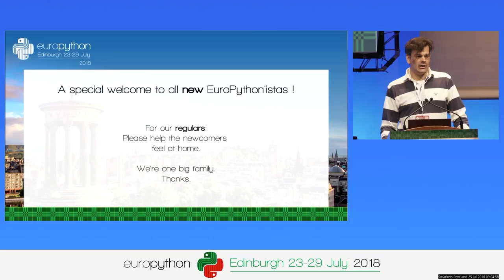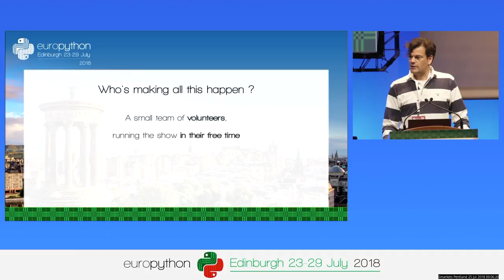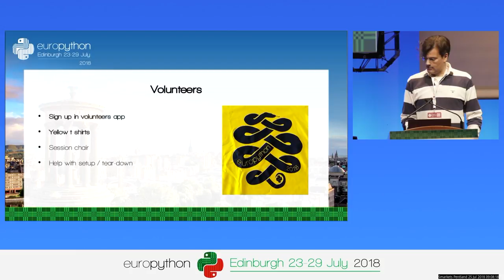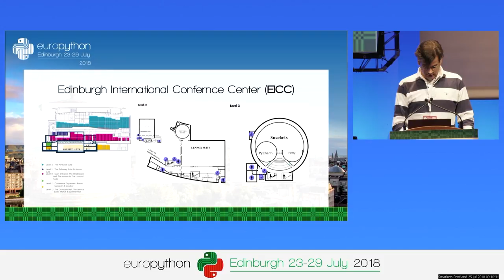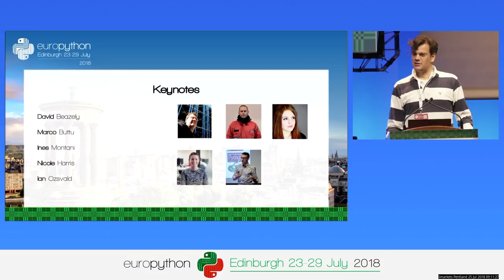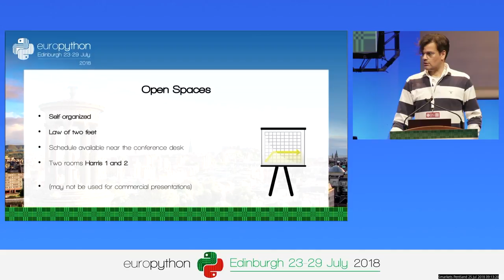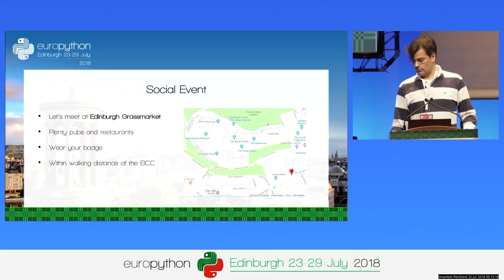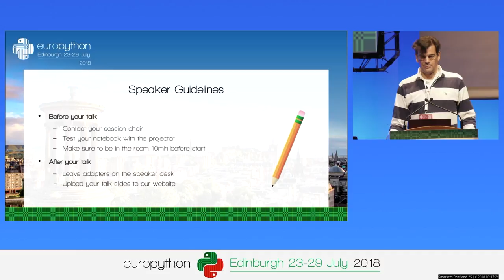EuroPython 2018 - Opening Session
Opening session
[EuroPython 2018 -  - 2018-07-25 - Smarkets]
[Edinburgh, UK]